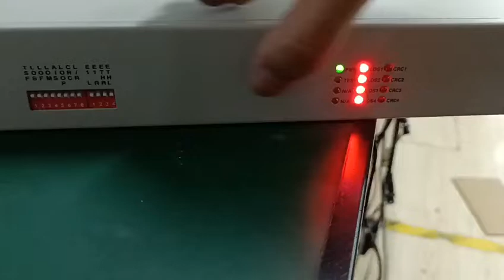E link Video for PDH MUX DIP Switch Reset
How to reset the DIP switch of the PDH Mux to factory setting